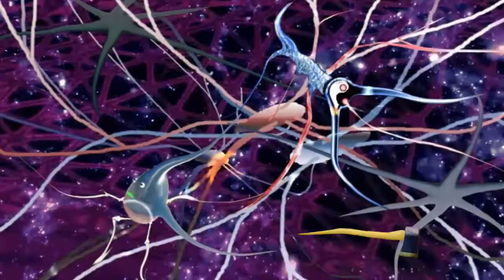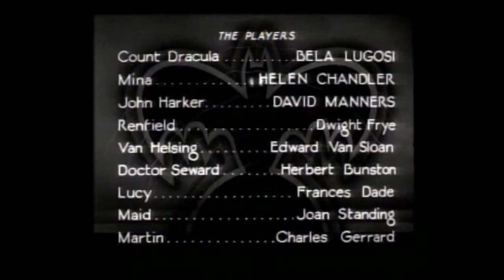Tannglier (Tangles Pt. 2)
Acid World Gypsy Jazz-Rock music video. A guy deals with facing existence as a sentient being with a dual-brain neo-cortex.